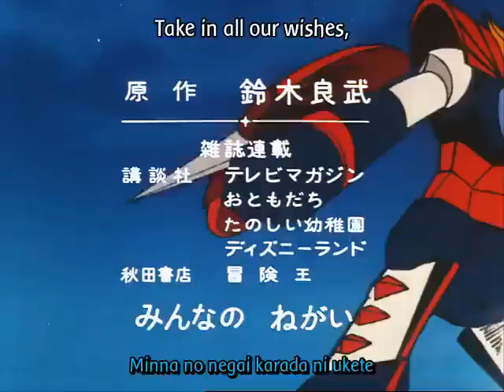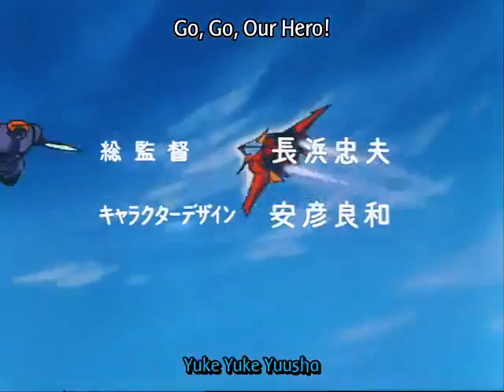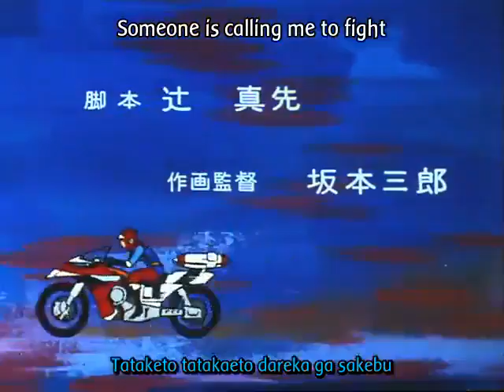Yuusha Raideen | Episode 33